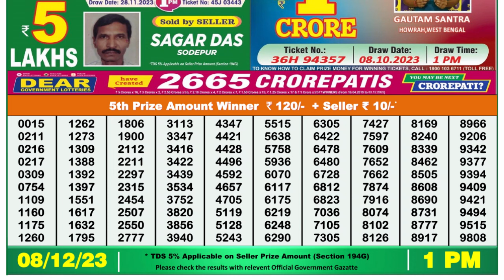Dear Lottery Sambad 1pm today 08.12.23 Nagaland State Lottery Result